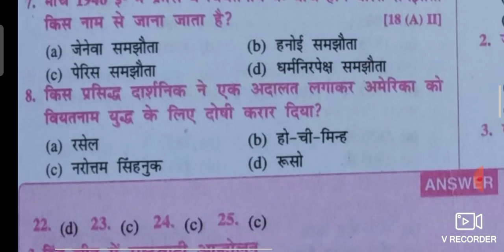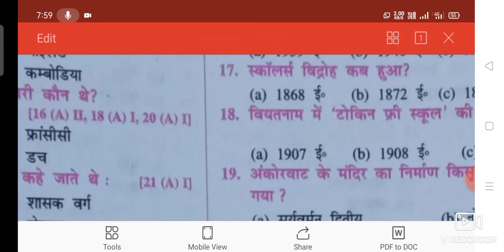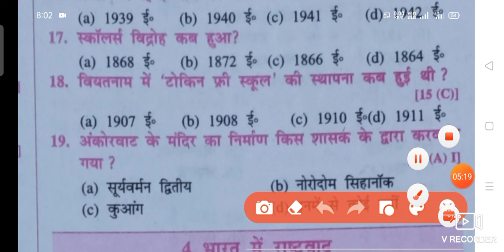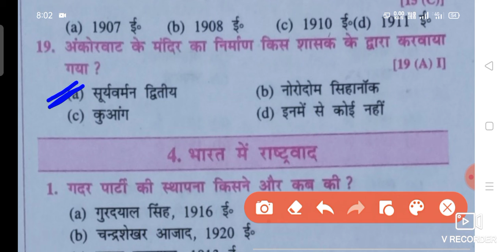CLASS-10 समाजिक विज्ञान (इतिहास ) अध्याय -3 VVI Objective question with answer